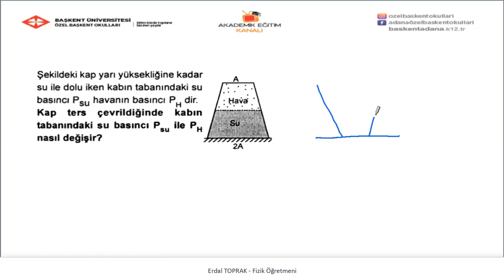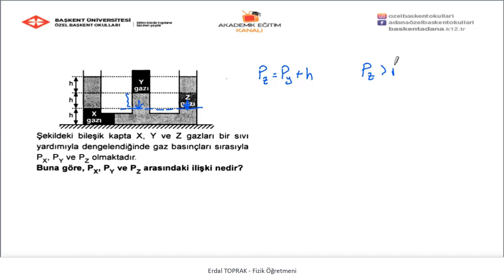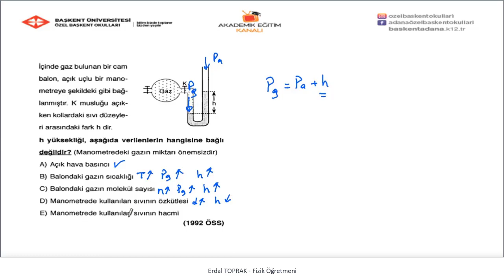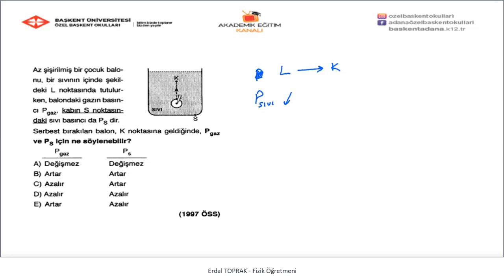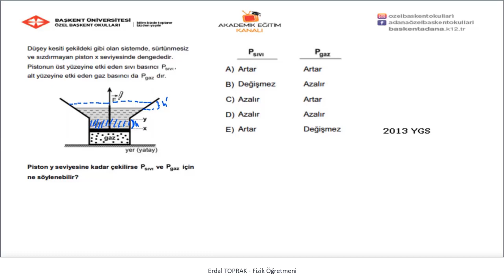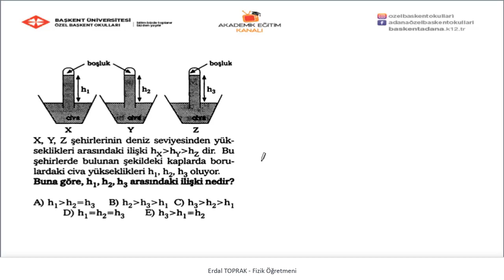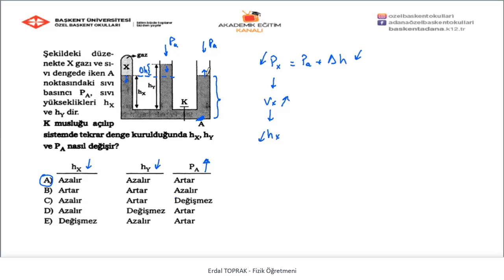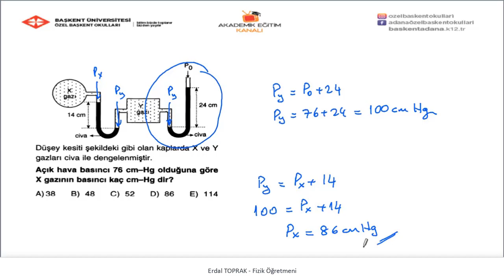20 Gaz Basıncı Örnekler 1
Özel Başkent Okulları 10. Sınıf Fizik  20 - Gaz Basıncı Örnekler 1